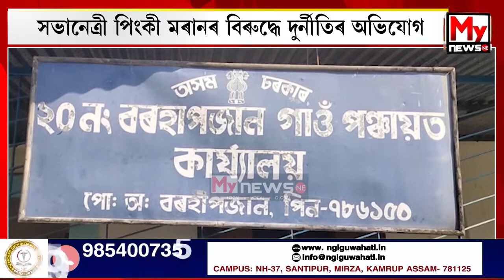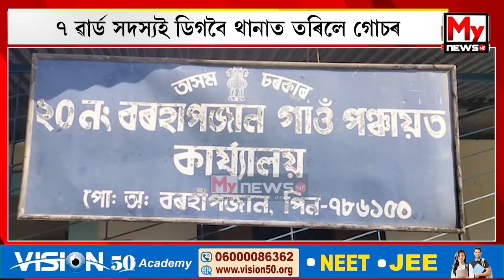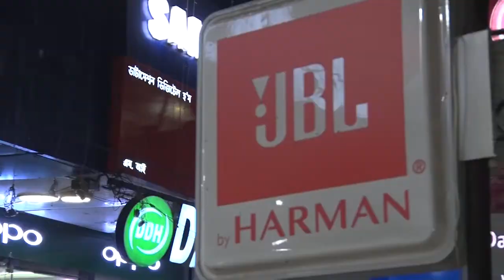বৰহাপজান গাওঁ পঞ্চায়তৰ সভানেত্ৰীৰ বিৰুদ্ধে থানাত এজাহাৰ দাখিল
My News NE:
৭ ৱাৰ্ড সদস্যই ডিগবৈ থানাত তৰিলে গোচৰ
সভানেত্ৰী পিংকী মৰানৰ বিৰুদ্ধে দুৰ্নীতিৰ অভিযোগ